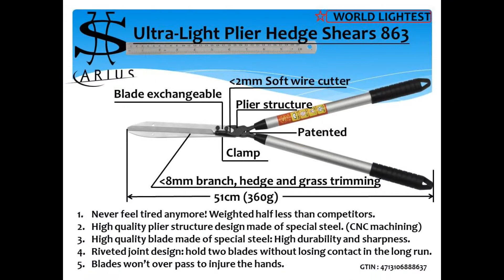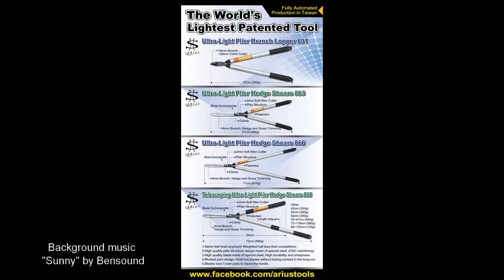Arius Ultra light Plier Hedge Shears ( World Lightest ) -old version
Arius ultra-lightweight hedge shears make working in a garden more enjoyable. The blades cut through grass and trim hedge easily. The lightness of the hedge shears avoid tiredness and injury.

Maintaining the health and beauty of a garden is easier with these hedge shears. The strong blades are made for shaping trees and shrubs to enhance the beauty of a garden.